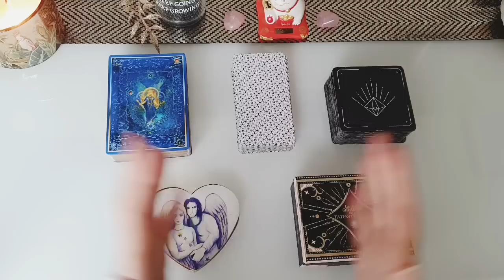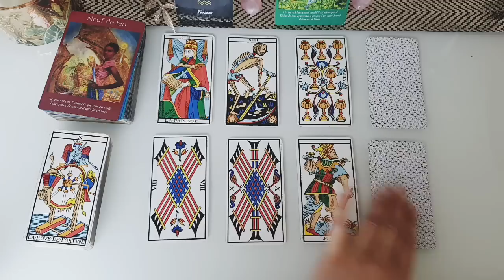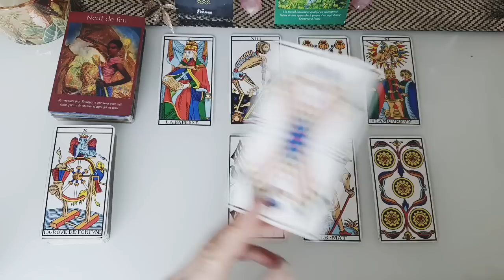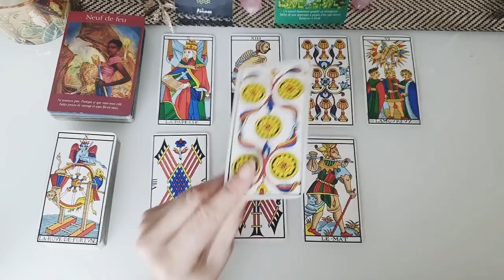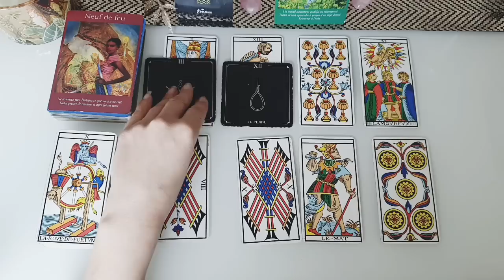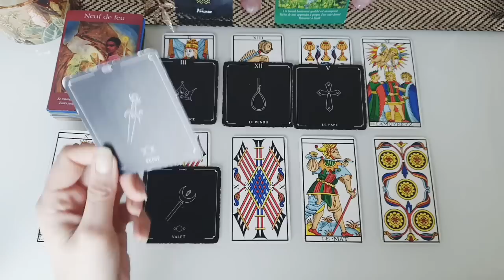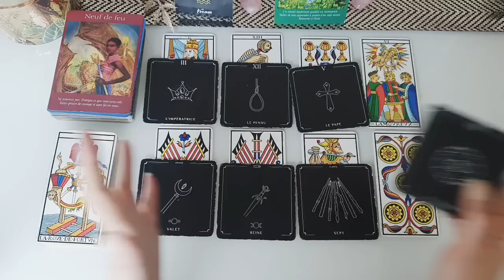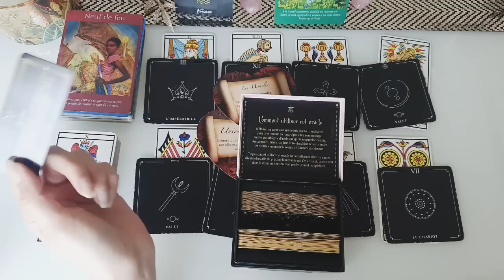💫 VERSEAU MAI 2023 - Ça va bouger et vite‼️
🌈Bienvenue au Signe du VERSEAU pour votre guidance du Mois de MAI 2023
✅ Merci pour votre bienveillance, soutien et fidélité, pour tous vos likes, commentaires et abonements qui aident la chaîne à grandir et m encourage énormement dans tous ce travail au quotidien💞
Jade